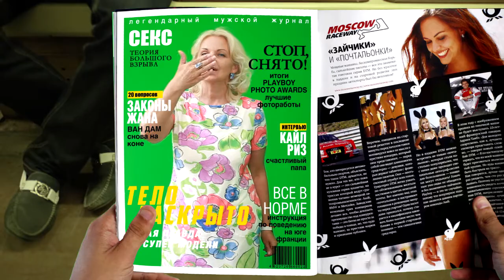Великий Гэтсби в Транссервисе (The Great Gatsby in TransService)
Великий Гэтсби в  Транссервисе!